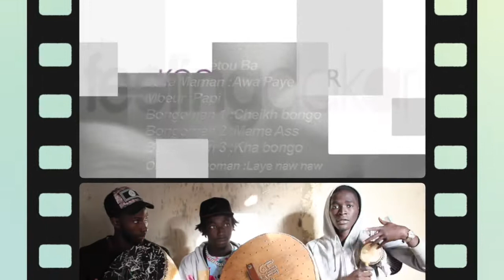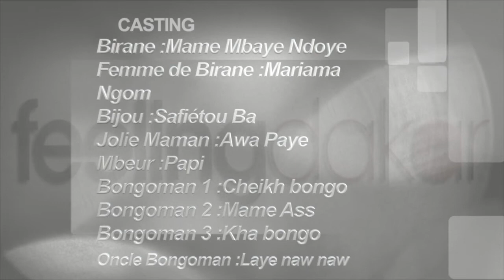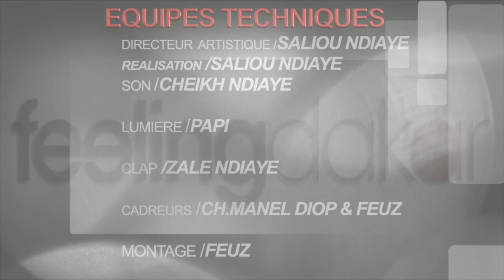Koorou Keur Birane compilation épisode 2; 3 et 4